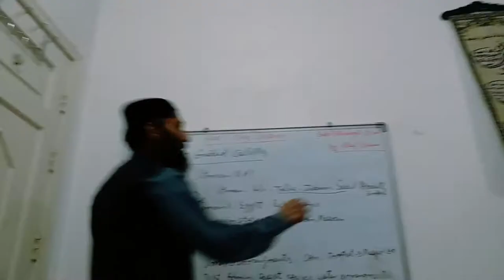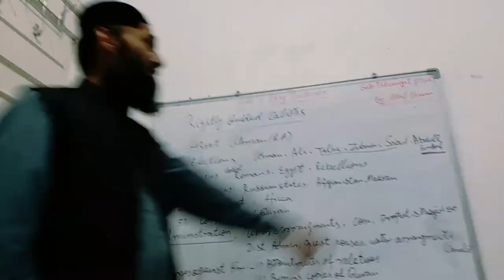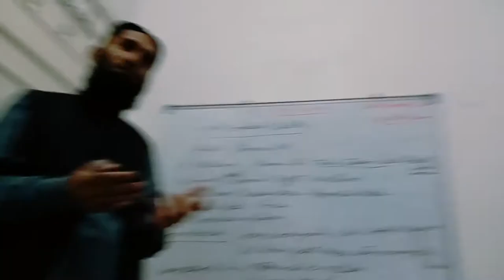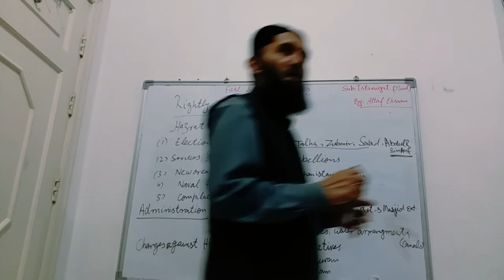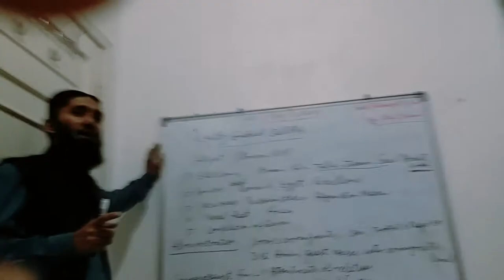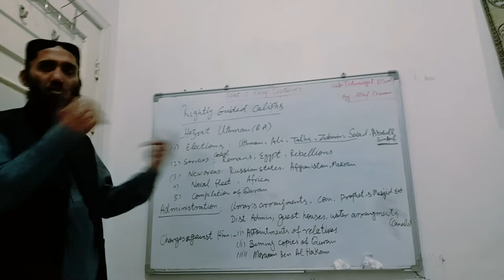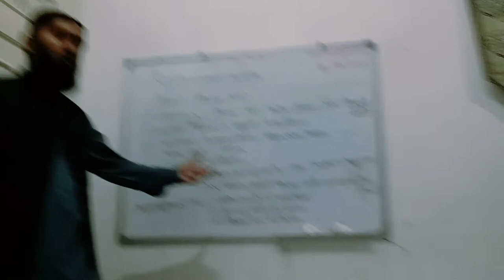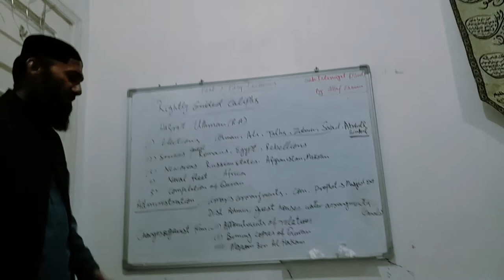Rightly Guided Caliph; Hazrat Uthman (R.A)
Election, Administration, services